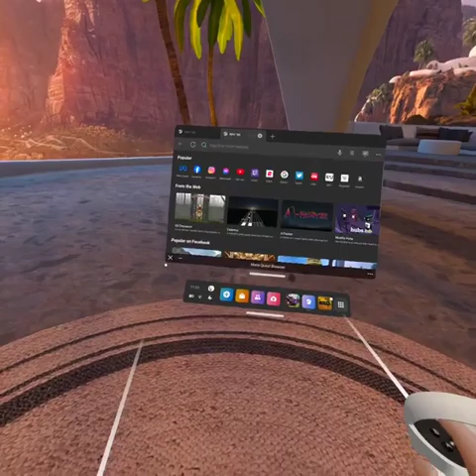My Gorilla Tag Ghost Experience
This is my gorilla tag ghost experience.
Backstory: I was on YouTube and saw a stream playing gorilla tag, so I decided to join them. When I got on, I saw a "ghost", so I started recording and was so glad that I did.